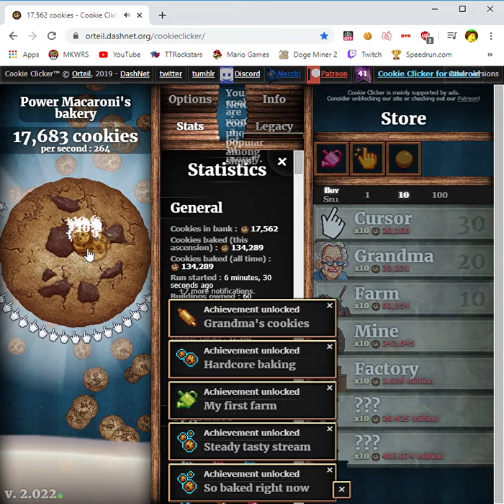Cookie Clicker 1 Million Cookies Golden Cookies Mouse Wheel In 14:50 PB